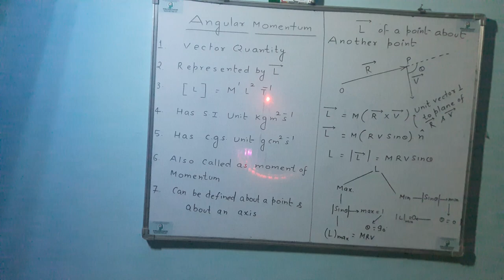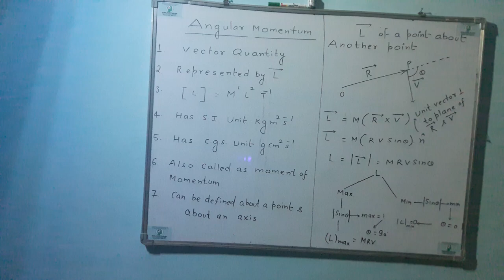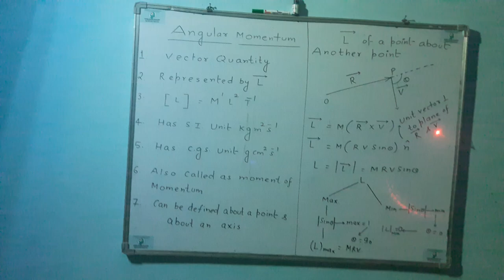ANGULAR MOMENTUM BY VISHVENDRA SIR OPTIMAL SUCCESS TRAJECTORY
ANGULAR MOMENTUM INTRODUCTION